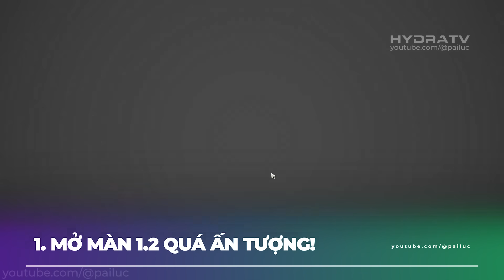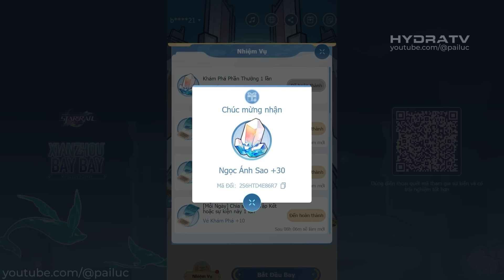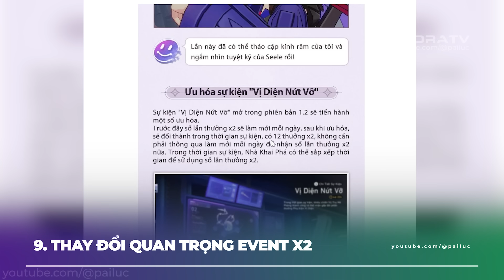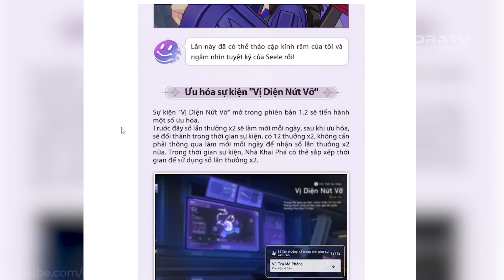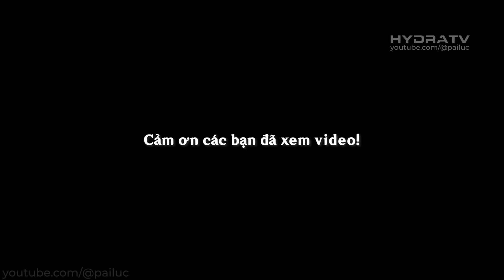HSR: Gỡ Rối Quest Chính Bản 1.2! Cách Đánh Boss Tuần Mới Phantalya, Vũ Trụ 7, Nhận Free Yukong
HSR: 10 Điểm AE Cần Biết Ngày Đầu Tiên Mở 1.2! Đừng Quên Code 30NAS & Vé Số! Vũ Trụ 7 & Free YuKong
00:00 Intro
00:08 Mở Màn 1.2 Quá Ấn Tượng!
00:38 Gỡ Rối Nhiệm Vụ Chính Tuyến 1.2
02:45 Đừng Quên Code 30NAS Và Vé Số!
03:47 Về Con Boss Tuần Mới
04:18 Vũ Trụ 7 Chơi Những Team Gì?
04:47 Cách Đánh Boss W7 = Săn Bắn
07:00 Xuất Hiện Q Phụ
07:22 Cách Mở Dùng Thử 7 Nhân Vật Lệch Rate!
07:46 Thay Đổi Quan Trọng Event X2
08:44 Cắt Cảnh Cốt Truyện 1.2
Hãy ủng hộ mình:
LỊCH STREAM GAME:  ► 21h30
Thumbnail: